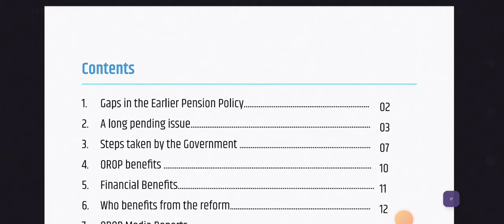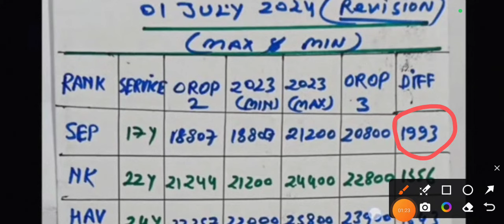खुशखबरी, OROP-3 पर PCDA और कोर्ट का तोहफा DA/DR | OROP-2 ARREAR जारी! Equal MSP & 8th CPC